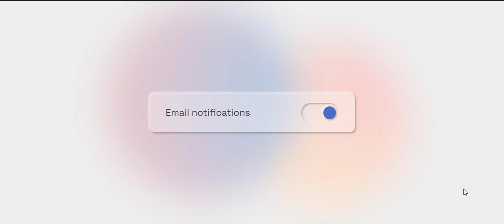Neumorphism Notification Toggle Button Using Html Css Only